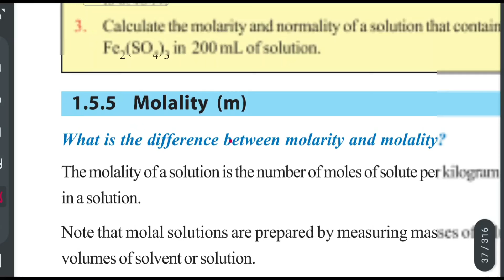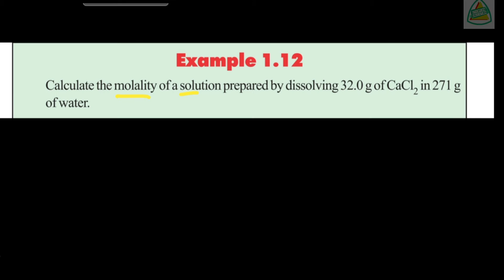Ethiopian Grade 12 Chemistry Unit_1 p_7 Molality